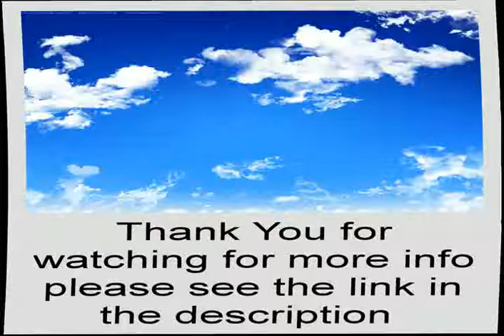bride tips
Every bride and Groom deserve the wedding day of there dreams. for Fantastic Wedding ideas and special discounts.